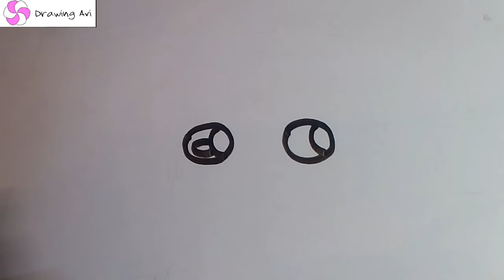HOW TO DRAW A CUTE SIMPLE BIRD FOR KIDS|EASY CUTE BIRD DRAWING FOR KIDS IN EASY STEPS |DRAWING AVI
Halo friends.